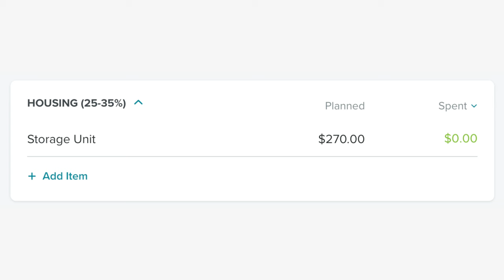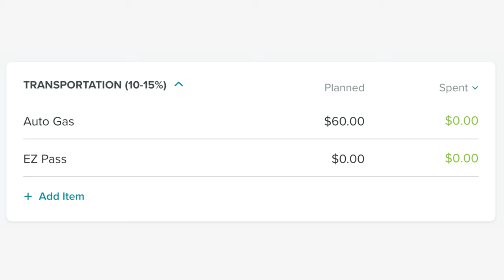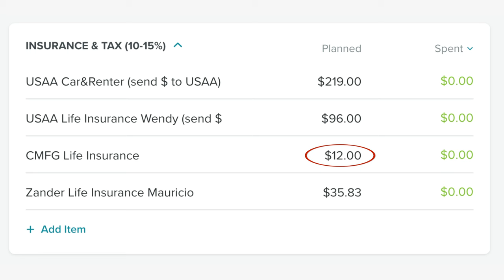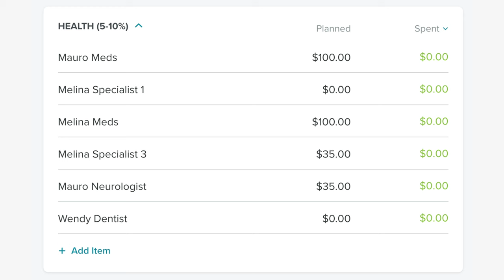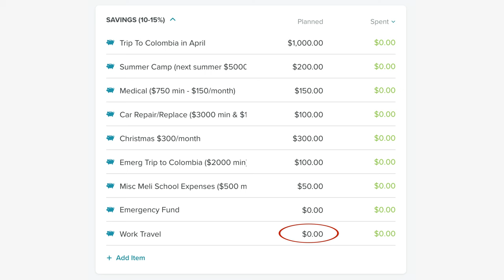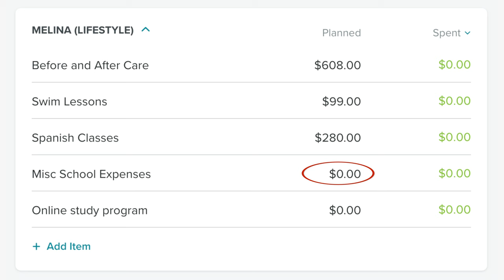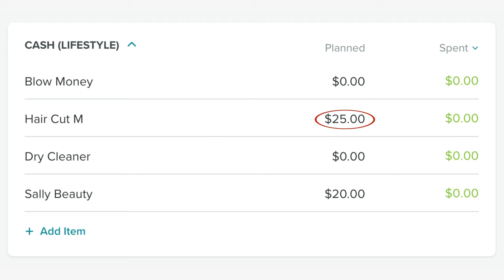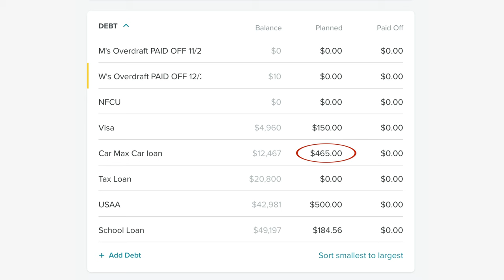Family Budget Plan in EveryDollar: Budgeting Through A Financial Crisis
It is time for the February Family Budget Plan and here at the Valencia house, we are budgeting through a financial crisis!  Yep the Government may be open but we are preparing for another government shutdown JUST IN CASE.  Trust me, it is always better to be safe than sorry.  We can always make a HUGE debt payment next month.